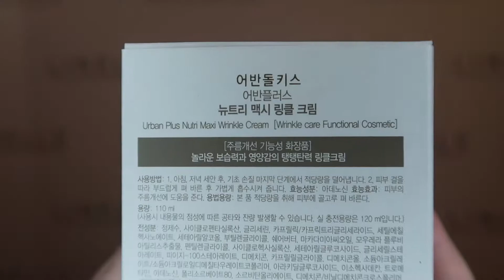АНТИВОЗРАСТНОЙ КРЕМ ДЛЯ ЛИЦА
ОБЗОР НА BAVIPHAT URBAN PLUS NUTRI MAXI WRINKLE CREAM